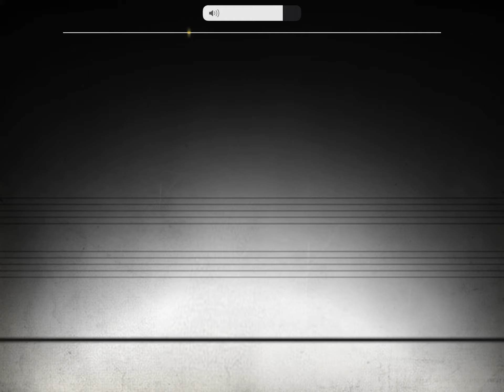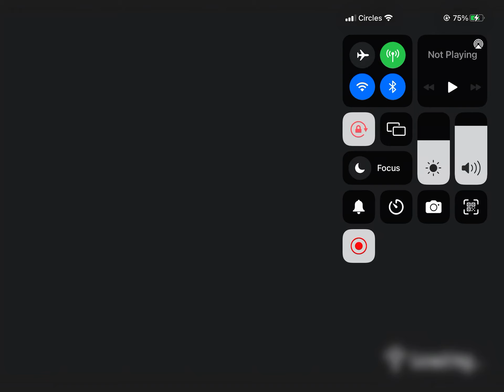[Deemo] Playing some songs on “Shattered Memories “